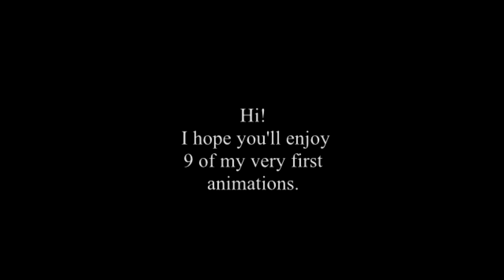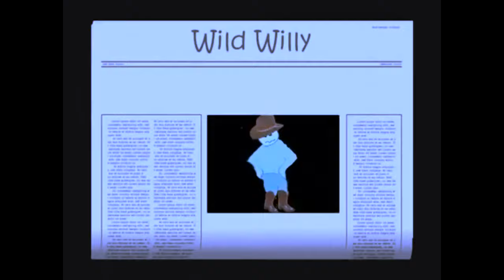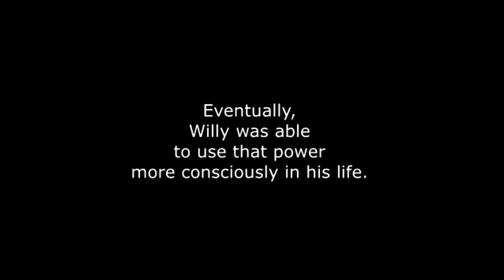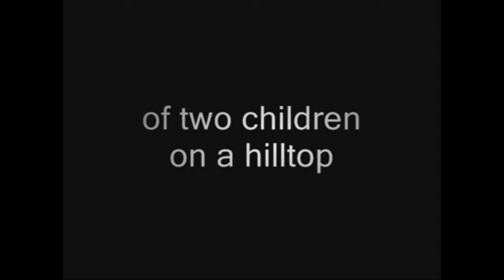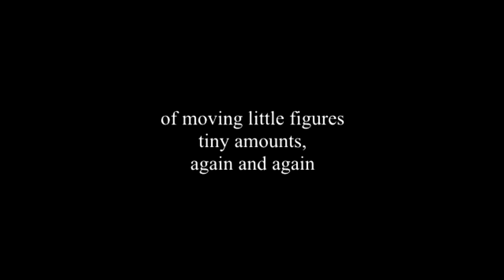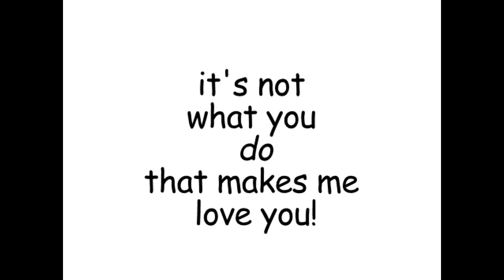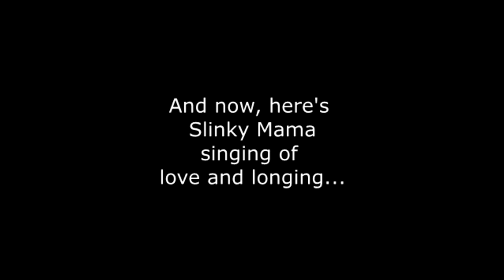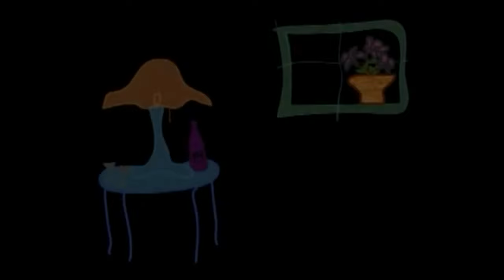Stars at Night (Edited Version)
A shorter, edited version of an animated musical film I created 15 years ago. Includes 9 of my first attempts at stop motion, puppet, and drawn animations all set to my original music.

Introduction: 00.00
Wild Willy and the King of the Night (and his double signal) 2.00
Orchestra 5:05
I Look up Into the Sky 7:36
Dancer 11:30
Acrobats 12:51
The Lunatics singing In the Night I Go a Dreaming 13:36
It's Not the Way You Walk 15:12
And There You Were  16:35
The Maestro Conducts the Oregon Symphony Orchestra 19:25